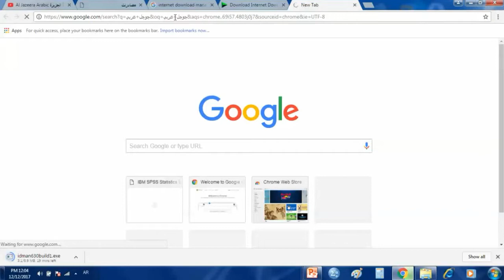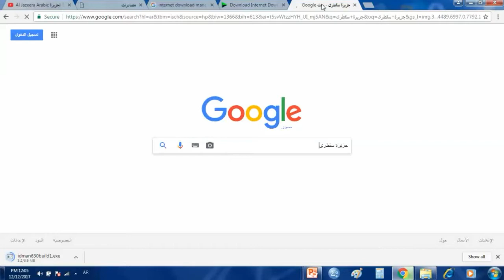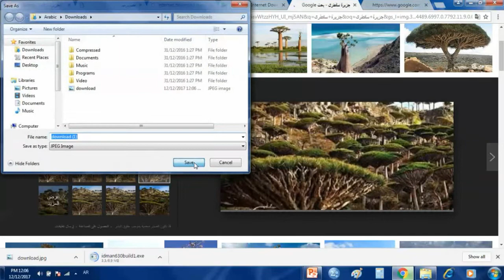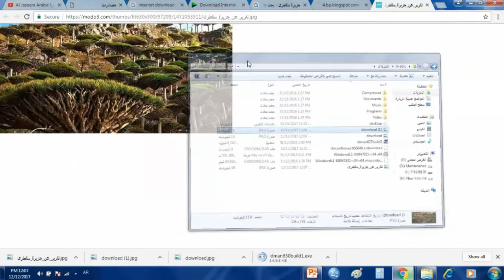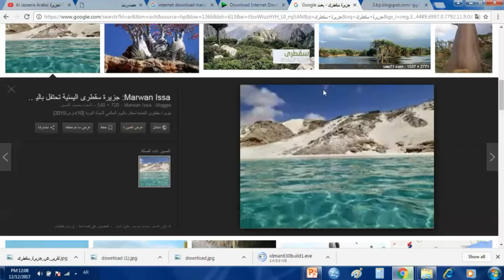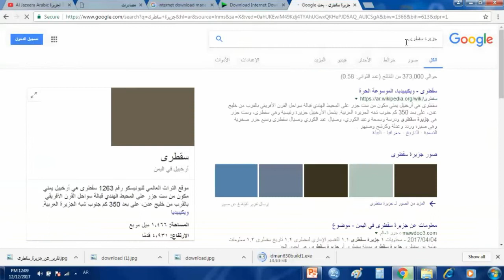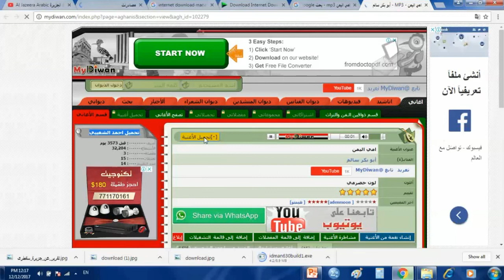دورة Microsoft PowerPoint للمحترفين - الدرس 02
للإشتراك في القناة ليصلك محتوى مثل هذا:
روابط إلكترونية:
للمراسلة للأعمال والتدريب يرجى التواصل على البريد الإلكتروني:
ميكروسوفت باوربوينت 2016
Microsoft PowerPoint 2016
دورة باوربوينت 2016 للمحترفين - الدرس 02
الدرس الثاني